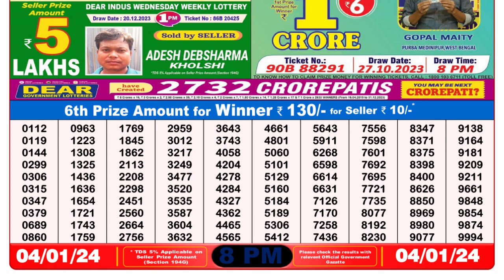🔴Dear Lottery Sambad Live 8pm today 04.01.24 Nagaland State Lottery Result